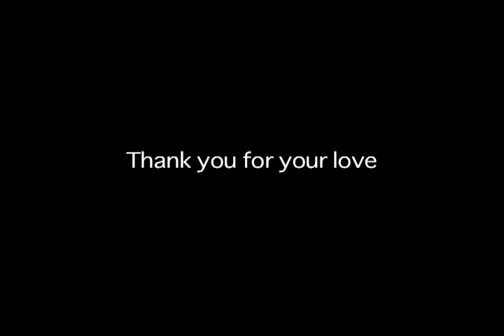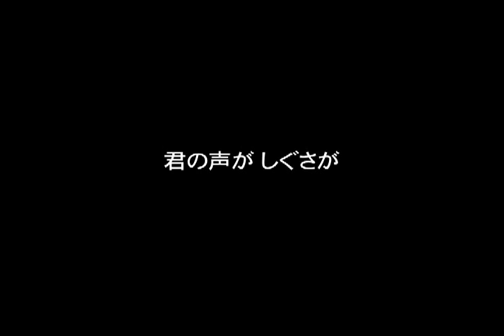MinxZone / 花歌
MinxZoneが、広告なしで全曲聴き放題【AWA/無料】

鼻歌から花歌へ。君への感謝の歌。
一緒にいる時間が長くなるにつれて、出逢った頃の気持ちを忘れてしまったり、
相手の嫌なところが目についてしまったりすることがある。それでも、不安になったり悩んだりした時、いつもそばにいて笑顔にしてくれる。相手の口ずさむ鼻歌がいつのまにか自分の鼻歌に。そんなとき、改めて、一緒にいる人の温かさを感じて「ありがとう」に「大好き」な想いをのせて伝えたくなる歌。